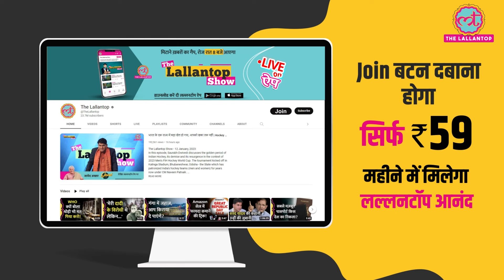Jio Cinema 29 रुपये में आपको IPL 2024, HOTD दिखाएगा, लेकिन असली खेल एक महीने बाद समझ आएगा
Jio Cinema has introduced its new premium plans. Now a plan of Rs 29 has been launched. Under it you will be able to watch all the big Hollywood shows, sports events and TV shows. According to the earlier plan, Jio used to charge Rs 999 per year for premium content. Now this plan has been changed and two new plans have been introduced. The first one is Rs 29 per month. In that you can watch premium international content without ads. Only sports content will not be ad free. Watch video to know more.